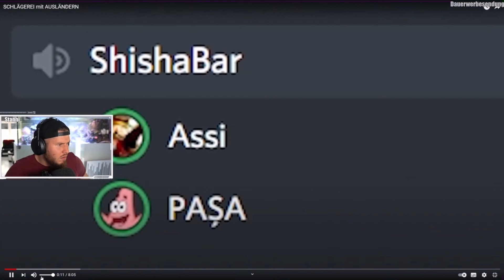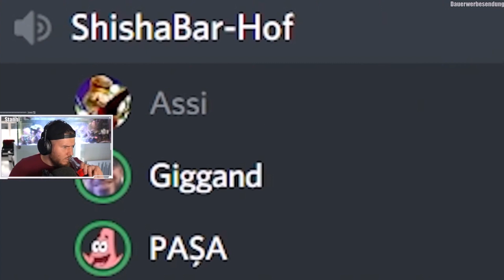ICH REAGIERE auf ITSASSITV hat BEEF?!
Checkt @itsassitvx   ab!